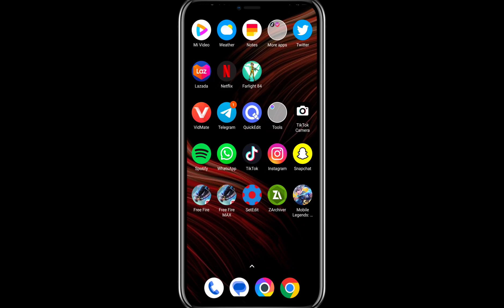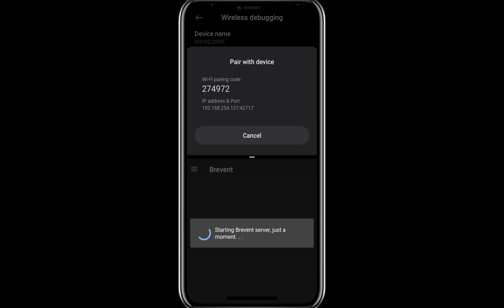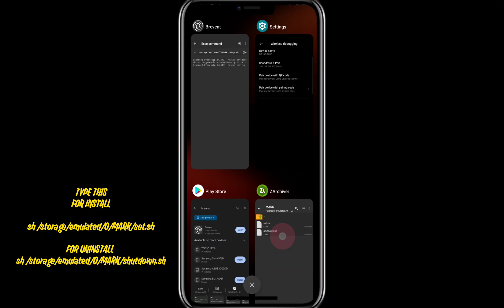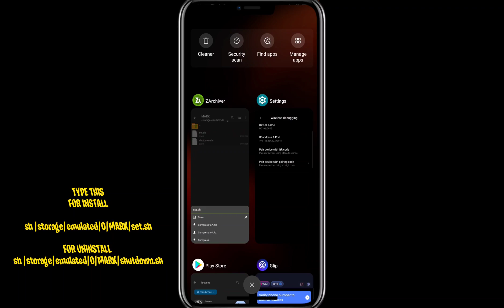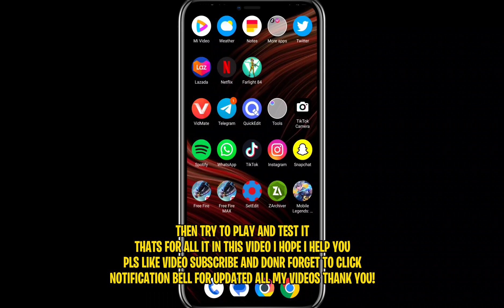New Module New Gen 🔥 MARK V2 🤖 (Shell) | Overlcock Android Performance Without Root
This Channel's content is all about Android Tips And Tricks For Potatoes Phons that AIM to Improve Gaming Experience and
Low-end Device to Resolve Lag and FPS Drop issues in any Heavy Games, The tutorial is useful on High-end Device too.

Fitur ⚡
🤖 • Performance Schema
🤖 • Thermal Service 0
🤖 • Sched Boost
🤖 • Task Killer
🤖 • Fstrim Every Day
🤖 • Enabletr True
🤖 • Performance Tune
🤖 • Smooth Animations
🤖 • Better SF
🤖 • Better Render
🤖 • Set Fixed Performance
🤖 • MDlogger
🤖 • Disable MSAA
🤖 • Disable FXAA
🤖 • Disable TAA
🤖 • Disable SSAA
🤖 • Disable SMAA
🤖 • Disable CPU Vsync
🤖 • Disable GPU Vsync
🤖 • Responsive Touch
🤖 • Fps GL
And More ⚡

Creator @acewilhear

Want Free Load And Skin MLBB👇
( USE THIS BEFORE ITS TOO LATE )
CODE - NHLA573

🎮Recommend Video For You!